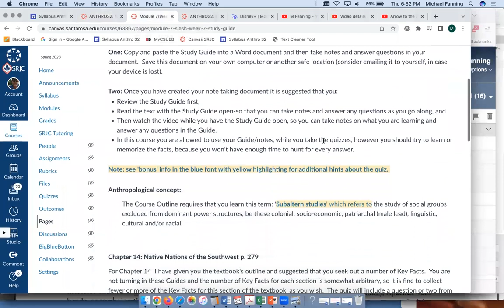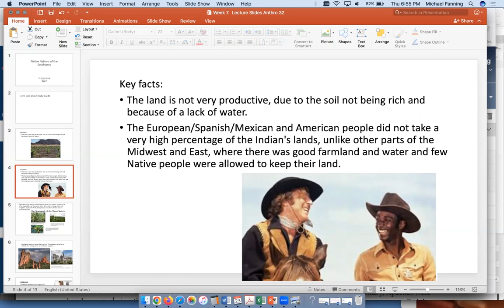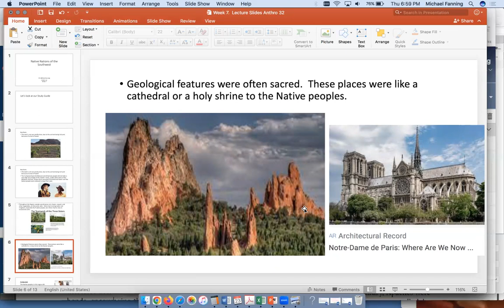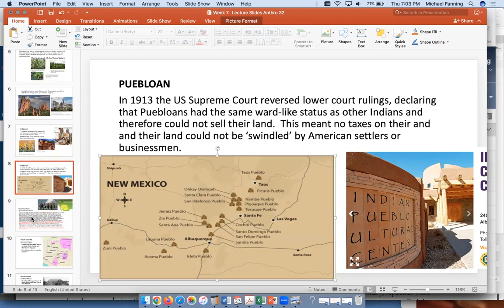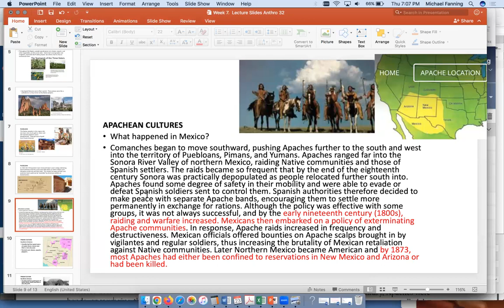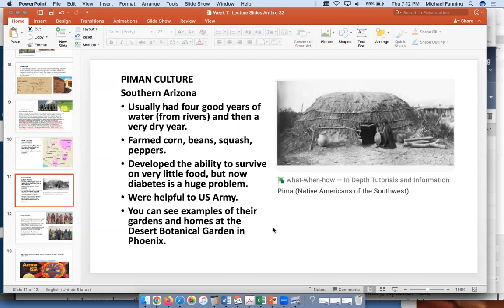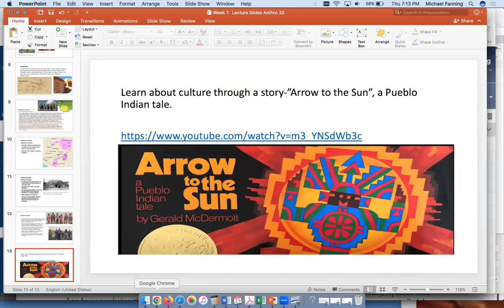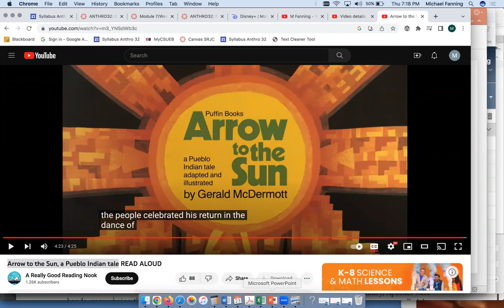Anthro 32 Week 7 Lecture